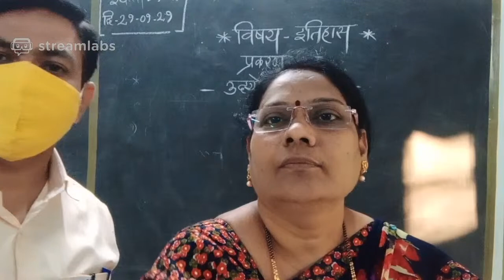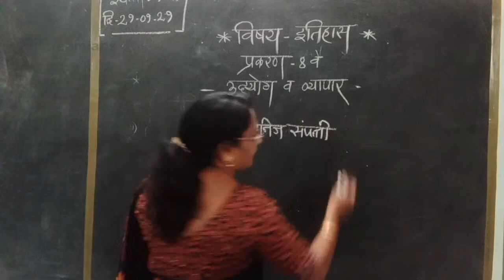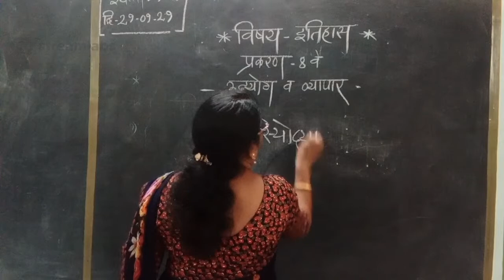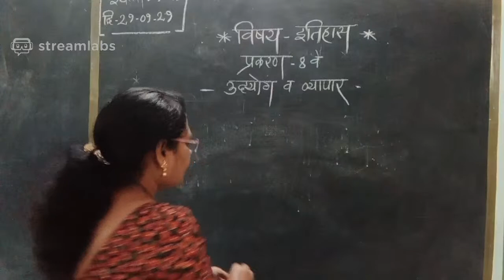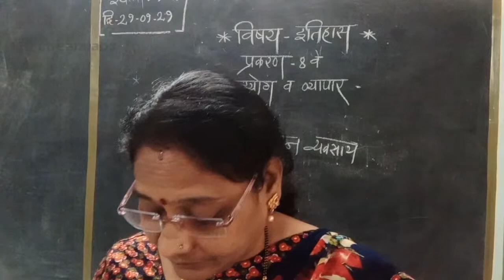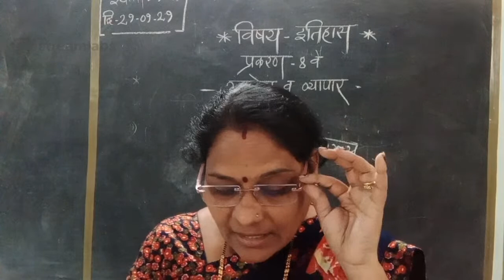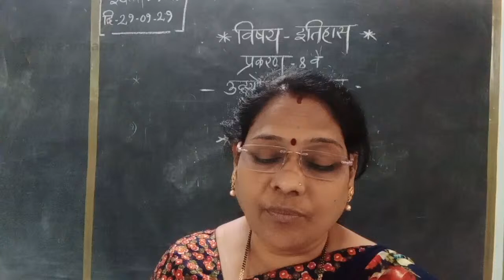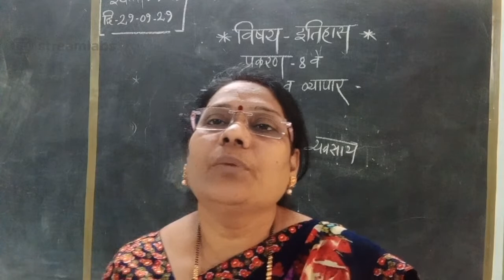📱 9th History-civics प्रकरण 8-उद्योग व व्यापार (Part 2)